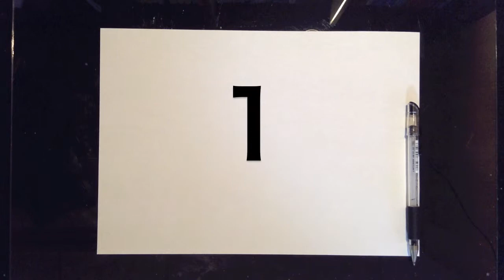Mike Tyson / マイク・タイソン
I draw a picture in 1 minute. Today's theme is "Mike Tyson".

1分で絵を描きます。今日のテーマは「マイク・タイソン」です。